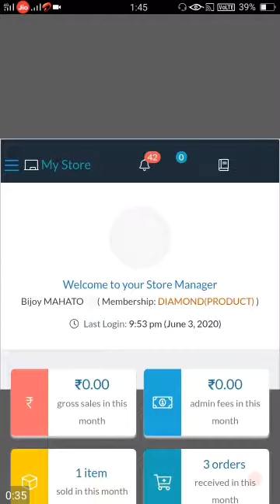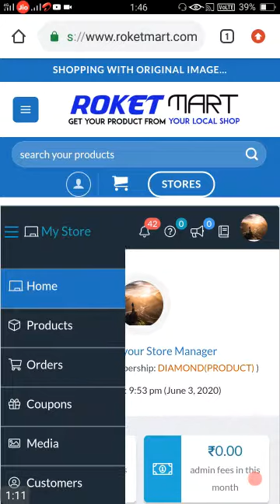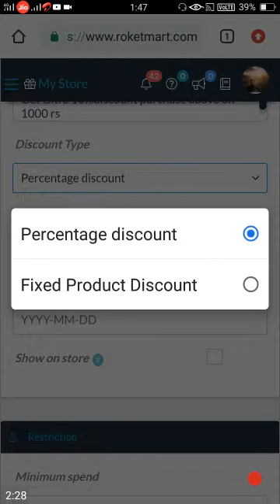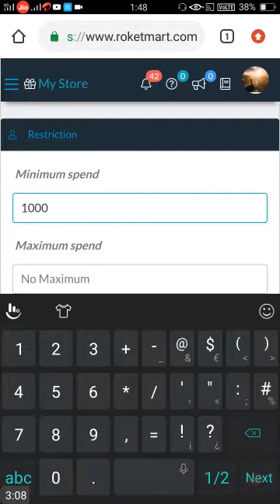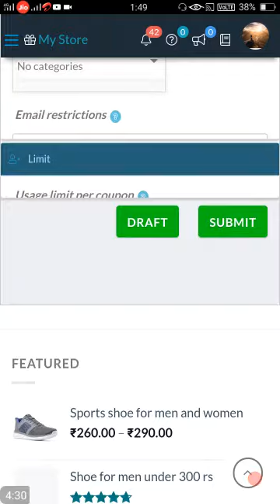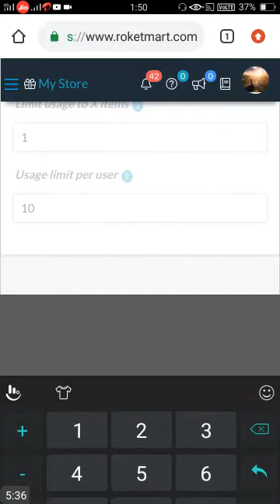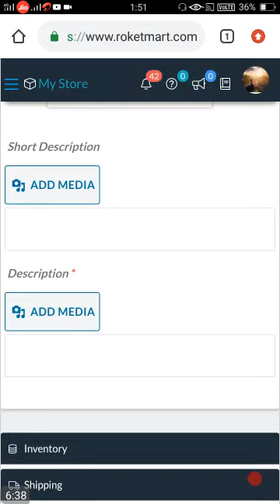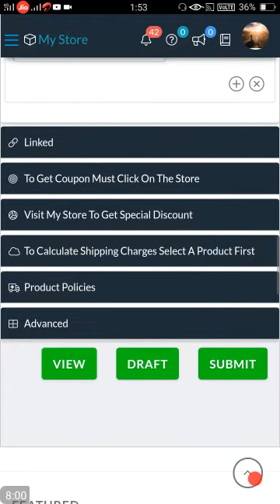How to use Percrntage Coupon discount on Roketmart Part 1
1.how many diffrent type of coupon you can use on Roketmart?
2.How can generate coupon to give specific discount on total purchase
ROKETMART IS A E-COMMERCE SETUP WHICH HELP TO GROW BUSINESS OF LOCAL SHOPKEEPER AND SERVICE PROVIDER.
TODAY THERE IS MANY E-COMMERCE COMPANY TURNS INTO GIANT.FOR GETTING  LOTS OF INVESTMENT THEY COME WITH MANY SCHEME AND OFFER.FOR THAT OUR LOCAL NATIVE SHOPKEEPER AND SERVICE PROVIDERS ARE LOSING THEIR MARKET.
SO HERE ARE WE FOR HELP THEM TO COMPETE THAT COMPANIES.